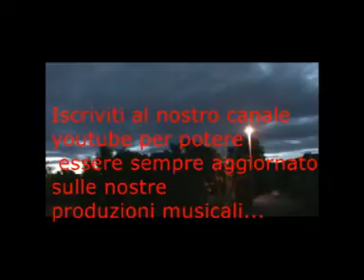MUSICA FOLK ITALIANA - Meglio sarebbe